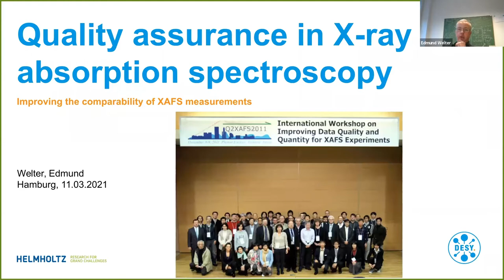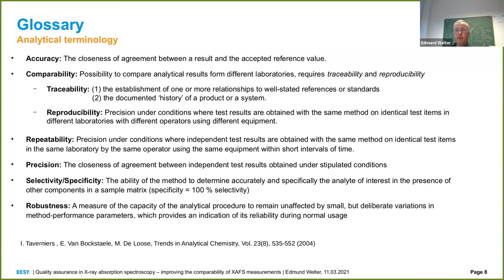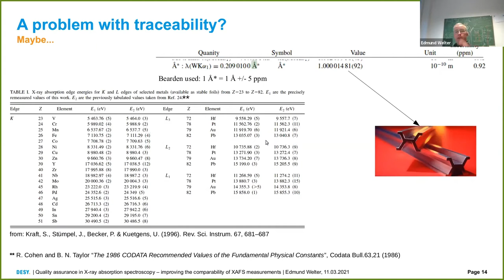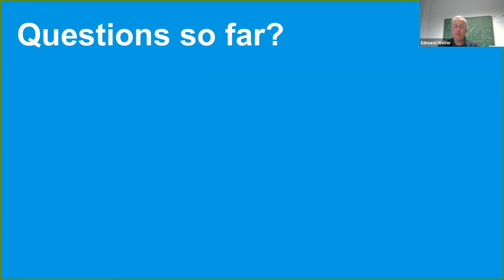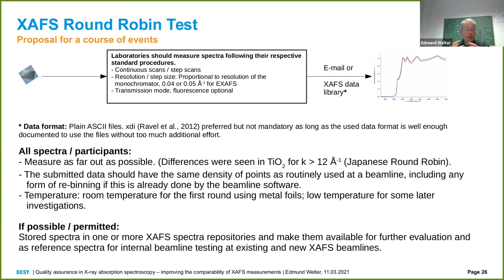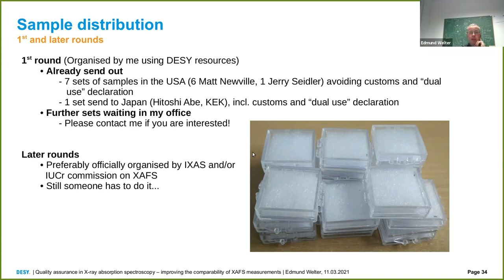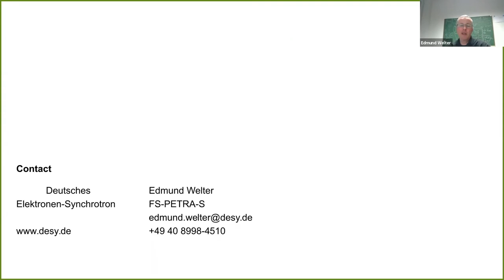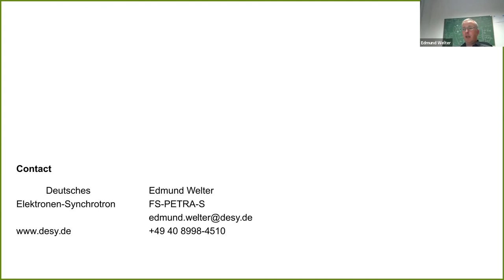Quality Assurance in X-ray Absorption Spectroscopy: XAS Journal Club, Edmund Welter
Title: Quality Assurance in X-ray Absorption Spectroscopy -- Improving the Comparability of XAFS Measurements Analysis
Speaker: Dr. Edmund Welter (PETRA/DESY)

Abstract: For many years XAFS spectroscopy has been established as an analytical tool in a large variety of scientific fields. Although most XAFS applications are still requiring synchrotron radiation, it is used very similar to established lab based analytical methods and in recent years, lab based XAFS spectroscopy has become an option for a number of routine XAFS applications. Until now and in contrast to other established analytical methods, no systematic quality assurance scheme has been applied to XAFS spectroscopy so far, although first attempts were made more than 25 years ago [1]. During the last 10 years initiatives with the aim to establish and improve reproducibility and comparability of XAFS results from different beamlines were discussed during a series of workshops and conferences [2] [3]. This talk will try to summarise some of these discussions and put forward the idea of starting a series of international round robin tests to evaluate the comparability and the factors that influence the comparability of XAFS results from different beamlines around the globe.

Reading:
[1] E.D. Sayers, Report of the International XAFS Society Standards & Criteria Committee, pp. 1–15.

[2] C. T. Chantler, B. A. Bunker, H. Abe, M. Kimura, M. Newville and E. Welter, A call for a round robin study of XAFS stability and platform dependence at synchrotron beamlines on well defined samples. J. Synchrotron Rad. 25(4), 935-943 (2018). and other publications in this issue of JSR

[3] I. Ascone, K. Asakura, G. N. Georgec and S. Wakatsukid International Workshop on Improving Data Quality and Qu­antity for XAFS Experiments (Q2XAFS 2011), J. Synchrotron Rad. 19(6), 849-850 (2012). and other publications in this issue of JSR